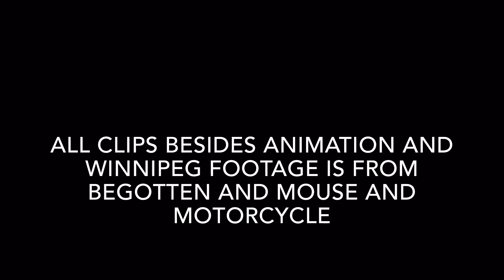Dead - Short Animation Film (seizure warning)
I made this project for ELA this year. It is supposed to be what i believe is what you experience during death.